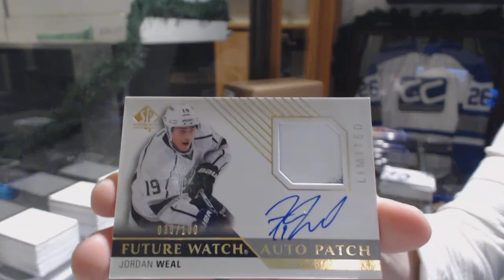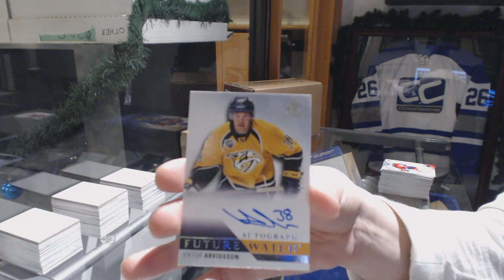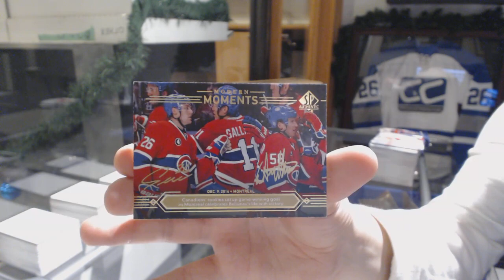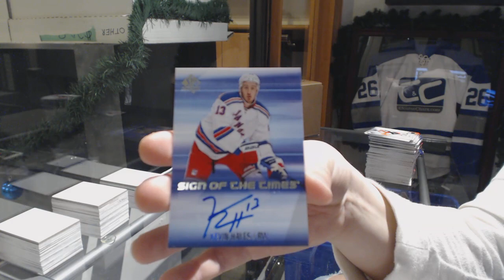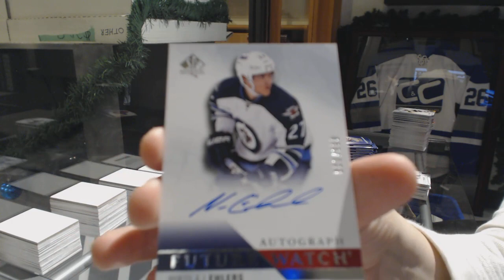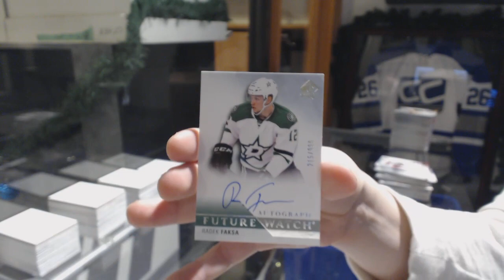15-16 Upper Deck SP Authentic Hockey 3 Box Break - C&C GB #9208